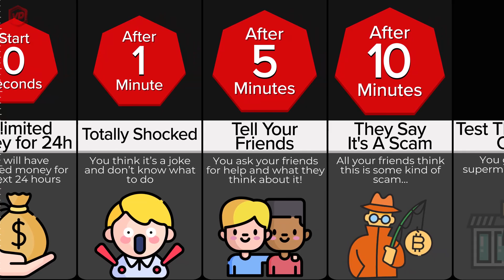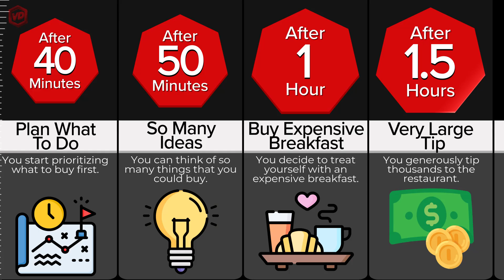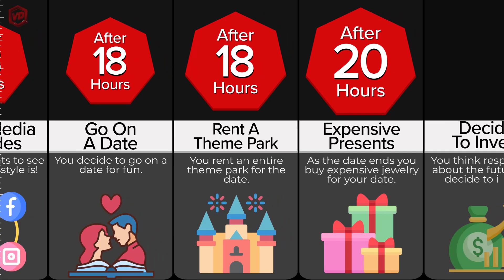Timeline: What If Money Never Runs Out for 24 hours?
Have you ever imagined what it would be like to have an infinite amount of money for just one day? In this video, we explore the possibilities of unlimited wealth and how it could change the world. We'll look at some of the wild and wacky things that people might do with their newfound riches, from buying exotic cars and yachts to donating to charity and helping those in need. Join us for a fun and thought-provoking look at the timeline of having an infinite amount of money for 24 hours!